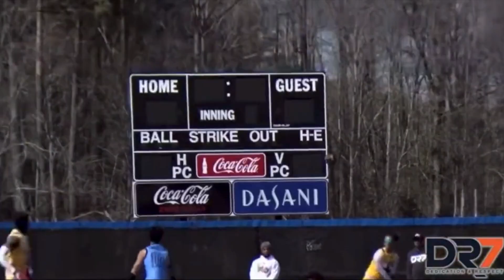🏈 Press ▶️ Watch Now LARRY ROBERTS III OFFSEASON 7v7 HIGHLIGHTS RECAP '25 QB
🏈 Press ▶️ Watch Now
LARRY ROBERTS III OFFSEASON 7v7 HIGHLIGHTS RECAP
'25 QB
5'11" 166 LBS
Peabody Magnet Warhorses, LA
GPA: 3.7
More Film/Stats/Info: Gomvb.com/larryroberts
Follow: Twitter.com/LarryRobertsQB